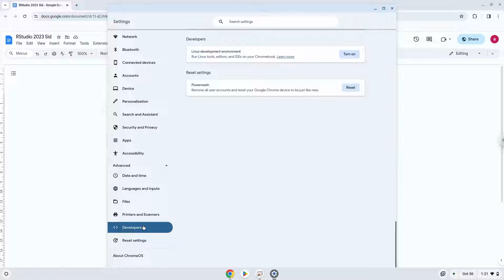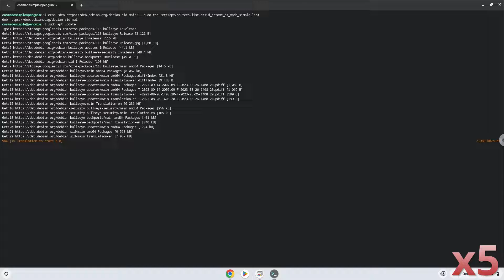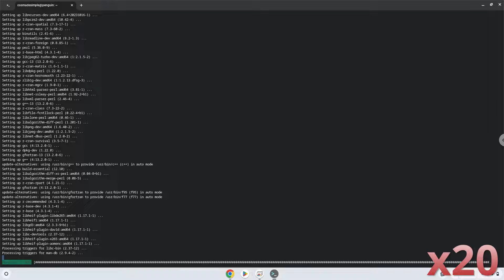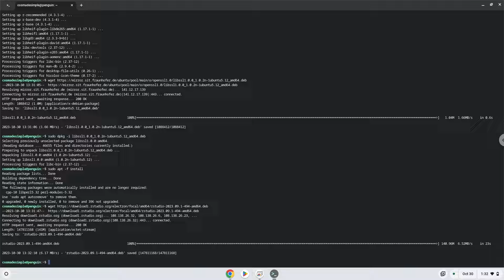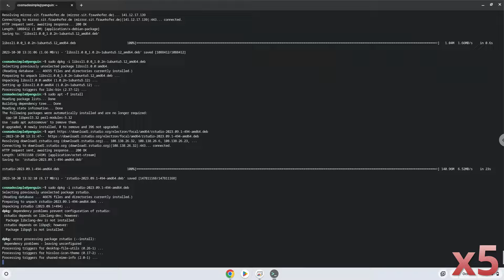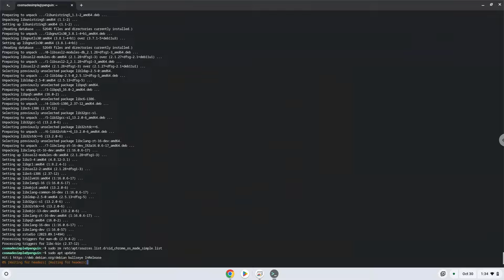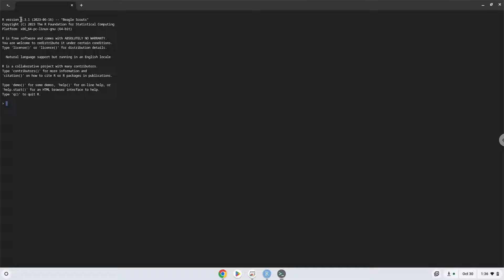How to install RStudio and R 4.3.1 on a Chromebook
In this video, we are looking at how to install RStudio and R 4.3.1 on a Chromebook.